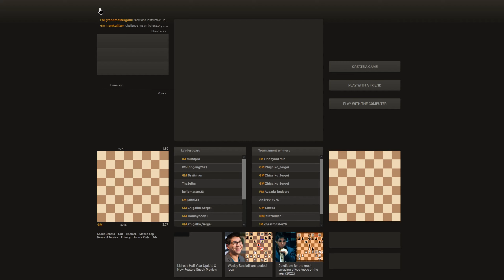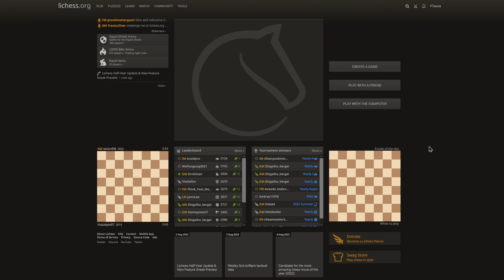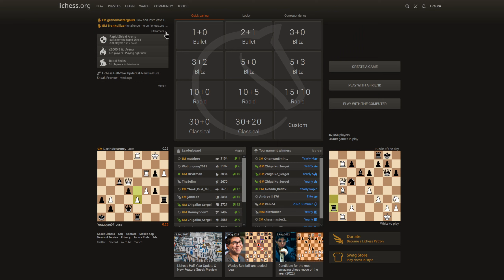Chess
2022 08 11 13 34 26